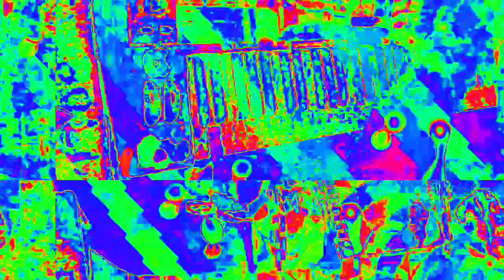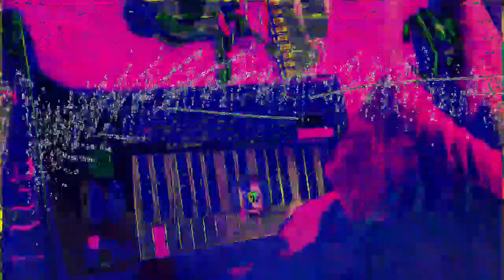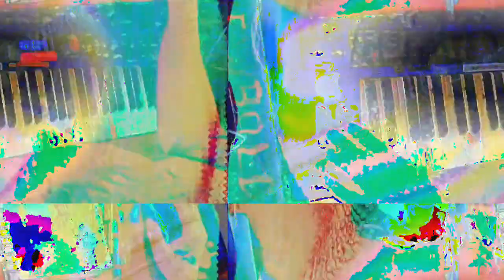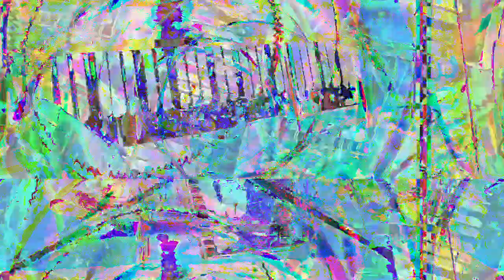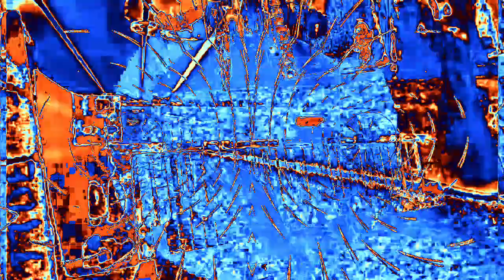[EPILEPSY WARNING] Movie 23 02 16 14h09m36s